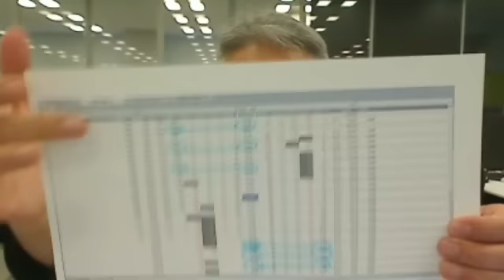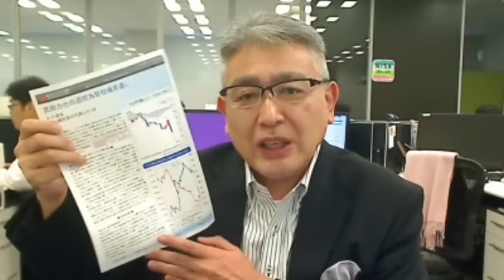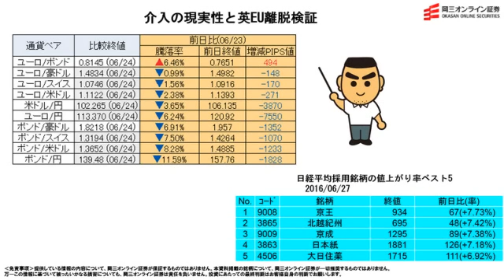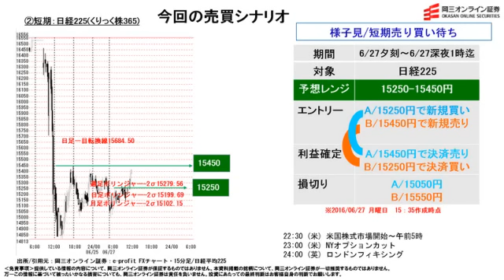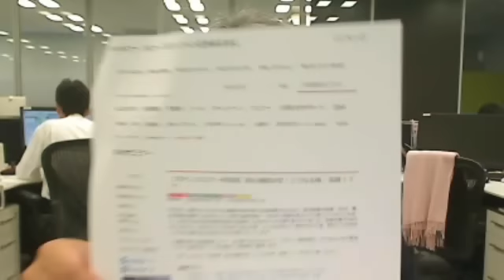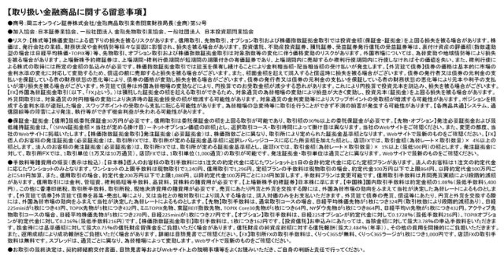【株と為替の売買シナリオ】介入の現実性と英EU離脱検証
あわせてこちらもチェック！